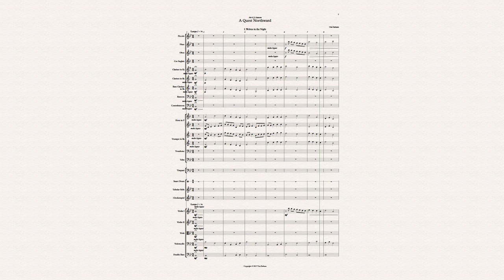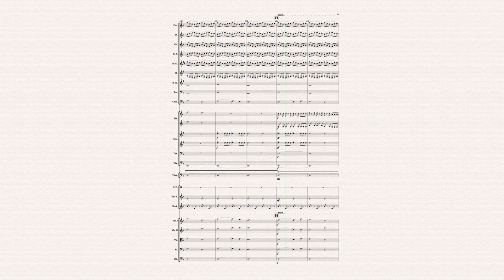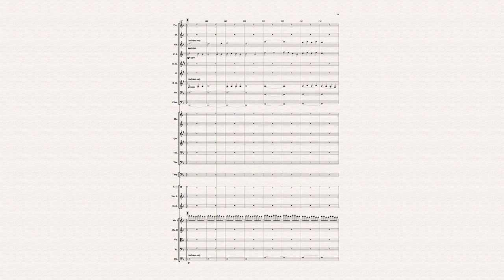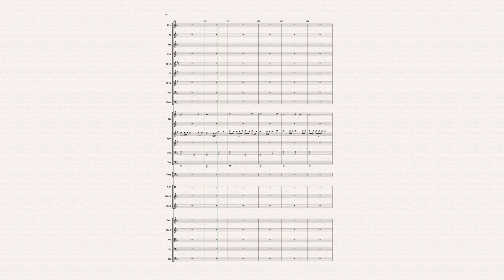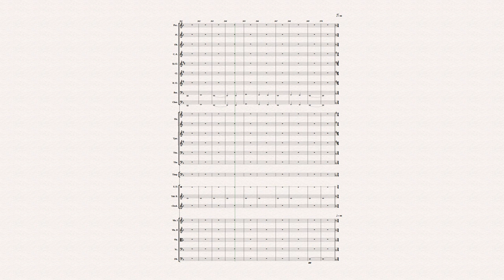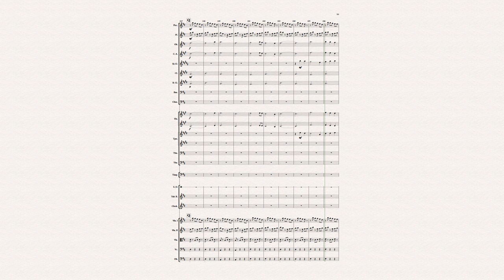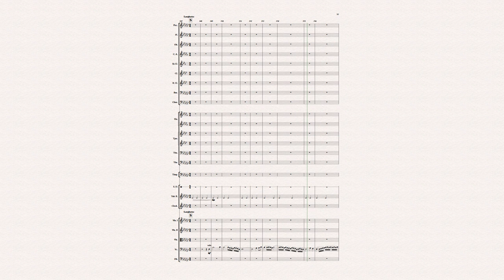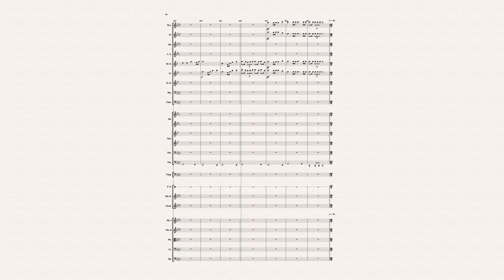A Quest Northwards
I.   Wolves in the Night
II. Journey
III. Kraken
IV. Aurora
V.  Discovery
VI. Unfinished Business

Inspired by an epic novel of mystery and adventure, steam and sail, A Quest Northward is an orchestral work depicting a long journey to the frozen north, seeking that which must never be uncovered.

Alas, this quest cannot be completed, not yet...

For more information on "The Well of Youth", first book of the Last Prophecy series by E.J. Dawson